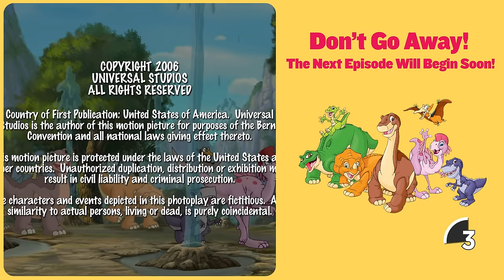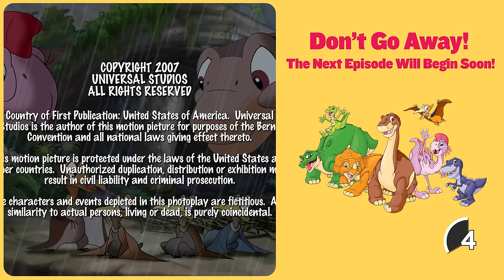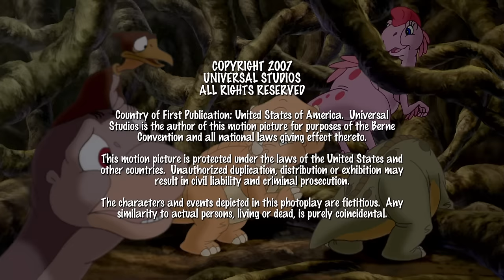Going On An Adventure Together 🗺️ | The Land Before Time | 1 Hour Compilation | Mega Moments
Ruby and Chomper tell the other kids about a place where water jumps out of the ground, and they head out on an adventure to see it. Meanwhile, Petire frets that some tree stars Spike has eaten will bring them all bad luck on their journey.

Land Before Time | Season 1 | Episode 07 | Meadow Of Jumping Waters